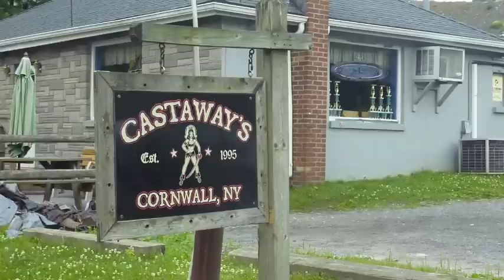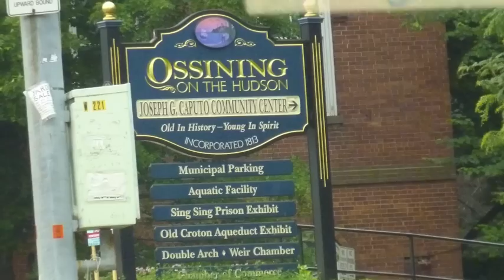Walk from Newburgh, NY to NYC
A walk with my brother from Newburgh, NY to Times Square in Manhattan. This took two days. A map of the route is available

Photos and video by Joel Christian Ballezza